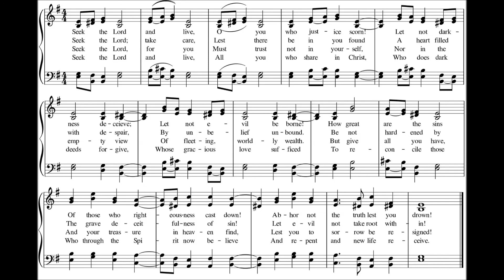New Hymn for 20th Sunday After Pentecost – “Seek the Lord and Live”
“Seek the Lord and Live” is a new hymn I wrote for the 20th Sunday after Pentecost, based on Amos 5:6–7, 10–15; Hebrews 3:12-19; and Mark 10:17-22.